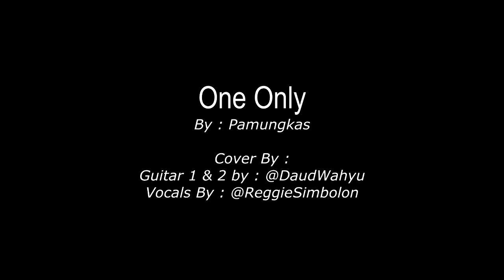One only - guitar version ( karaoke )